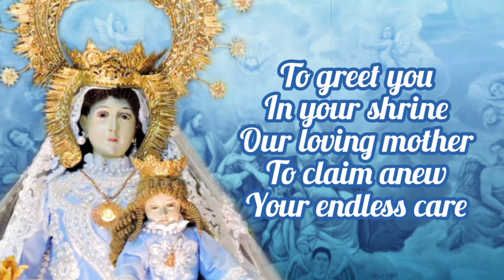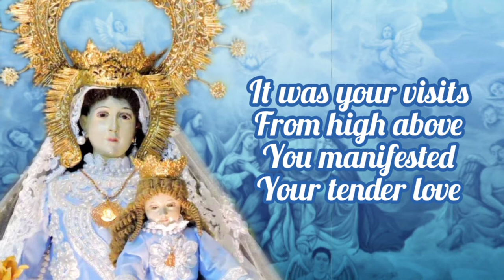Lady of Guibang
The song lyrics and melody was written by Rev. Fr. Jose G. Ingaran